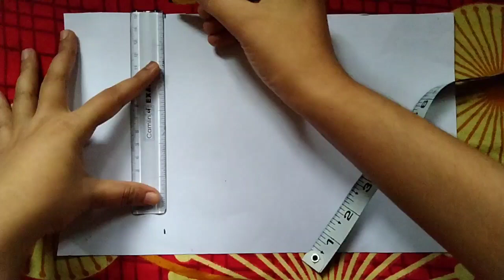Simple and easy puff sleeve cutting for beginners in malayalam/onam special puff sleeve for beginner